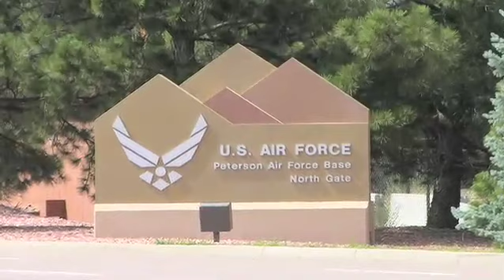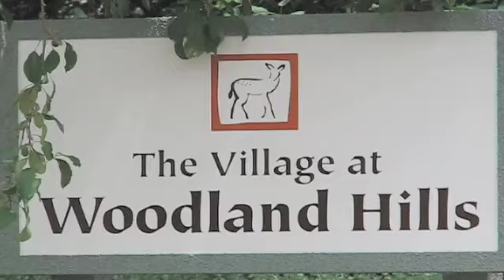Village at Woodland Hills Apartments in Colorado Springs, CO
The Village at Woodland Hills of Colorado Springs, Step inside a world where large shade trees are abundant. Lush landscaping is accented by expansive lawns, bridges, and a delightful gazebo. Our Apartment Rental Homes are appointed with special features including greenhouse windows, oversized balconies, lofted ceilings, and the option of using your own washer & dryer or having one included in your home. The United State Air Force Academy is minutes away. Step inside the world of The Village at Woodland Hills, where you'll be right at home. View these apartments for rent online at ForRent.com